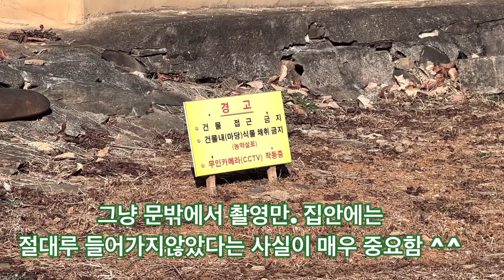첩첩산중에 빈집이 보여요. 사람이 살고있을까요 ?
첩첩산중에 빈집